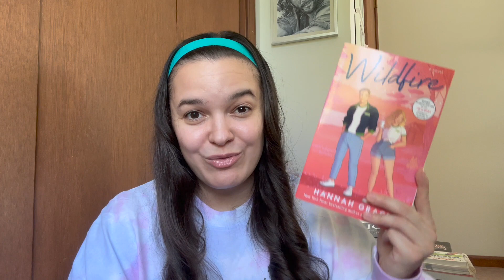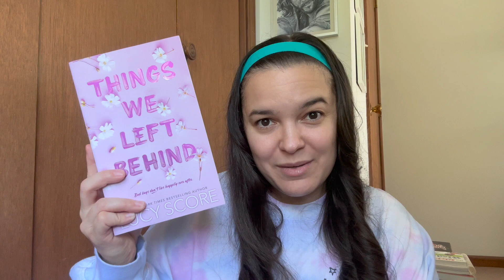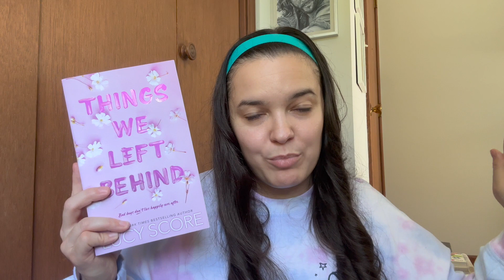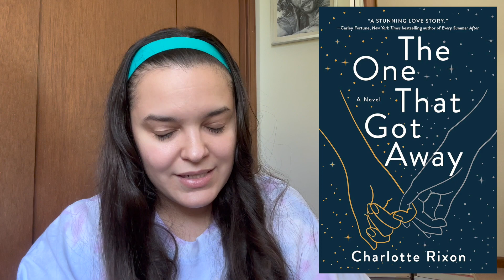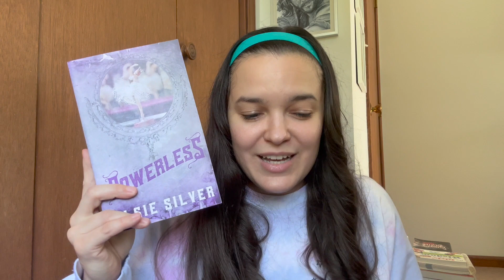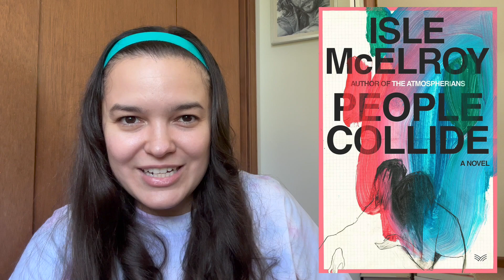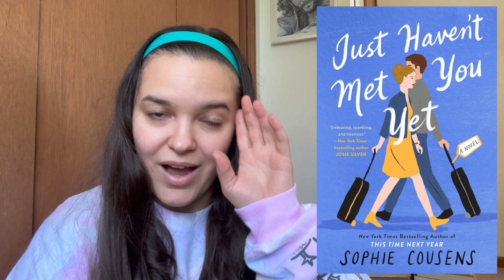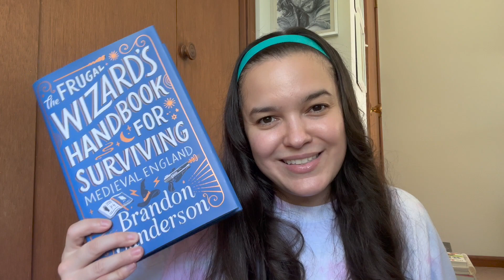What I Read in September 2023 | Monthly Reading Wrap Up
Watch as I discuss (spoiler free) the books that I read in September 2023!

My Etsy shop
My Book Wishlist

00:00 - Introduction

Books mentioned in this video:
01:35 - Wildfire, Hannah Grace
02:43 - Persephone Made Me Do It, Trista Mateer
03:41 - The House Beyond the Dunes, Mary Burton
04:48 - Things We Left Behind, Lucy Score
06:38 - Mixed Signals, BK Borison
07:31 - Mile High, Liz Tomforde
09:15 - The One That Got Away, Charlotte Rixon
10:24 - The Right Move, Liz Tomforde
11:34 - Penance, Eliza Clark
12:37 - Praise, Sara Cate
14:12 - Powerless, Elsie Silver
15:51 - People Collide, Isle McElroy
16:45 - Eyes of Me, Sara Cate
19:16 - Just Haven't Met You Yet, Sophie Cousens
20:14 - The Frugal Wizard's Handbook for Surviving Medieval England, Brandon Sanderson

22:32 - Outro